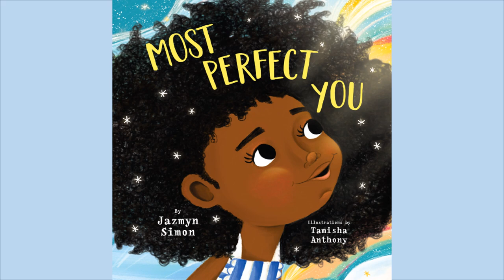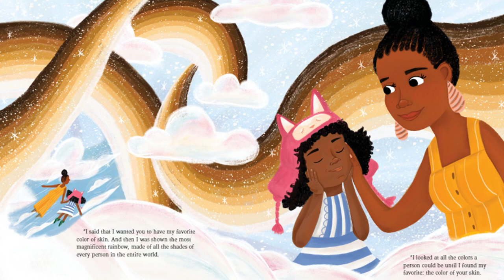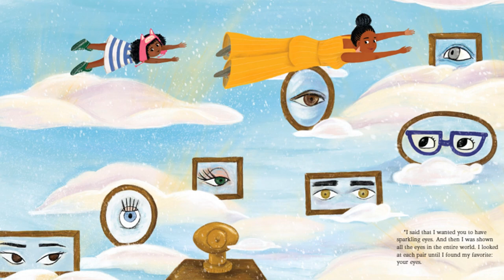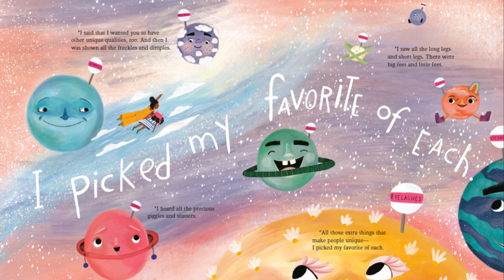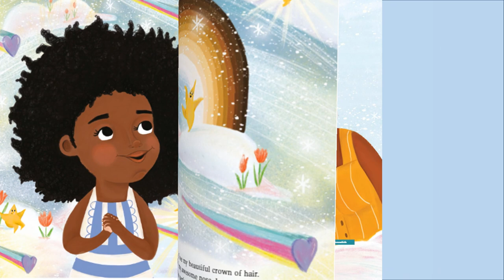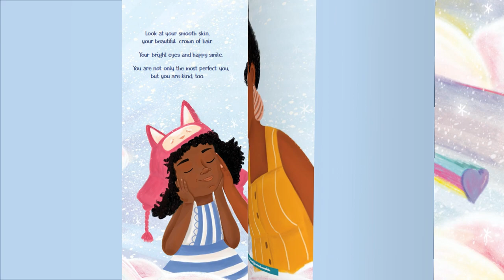Most Perfect You - Kids Read Aloud Audiobook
Jazmyn Simon's debut is a moving love letter to children struggling to accept themselves inside and out—exactly as they are. This book was inspired by a conversation between the author and her daughter.
   After comparing herself to other little girls, Irie confides in her mama that she feels something is wrong with her, that she’s not perfect as she is. And so Irie’s mama tells the magical story of how Irie was intentionally and wonderfully made. In fact, Irie is made up of all her mother's favorite things: sparkling eyes, a bright smile, and a kind heart.
   Actor and activist Jazmyn Simon's tender book emphasizes the unique beauty and strength of all children, encouraging them to love their most perfect selves.